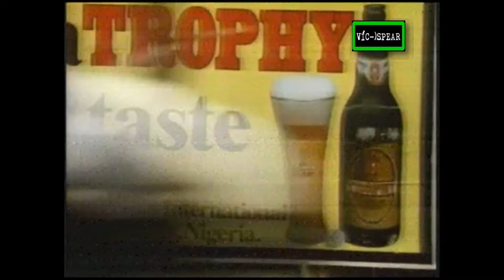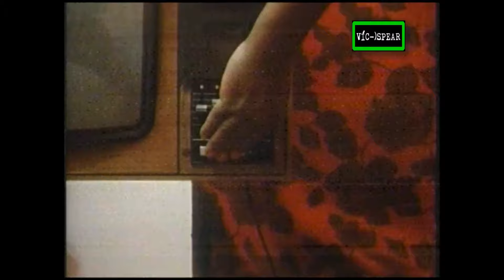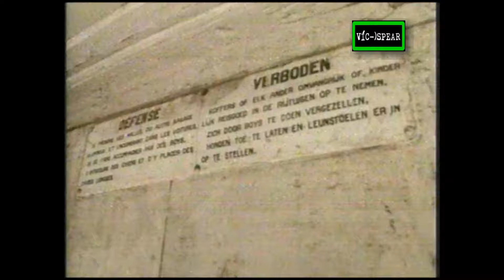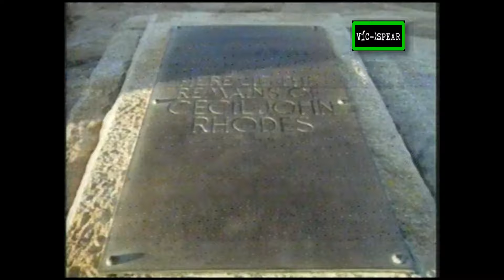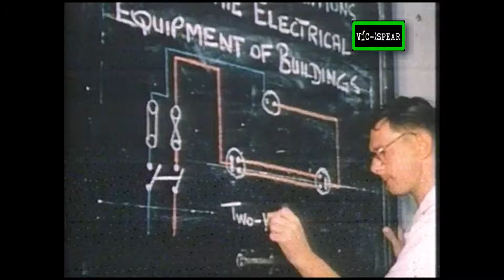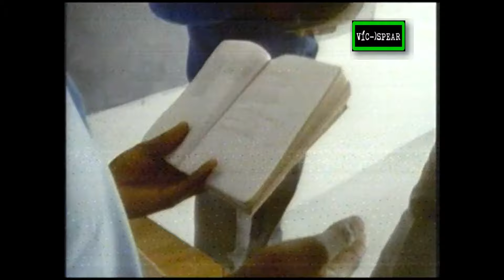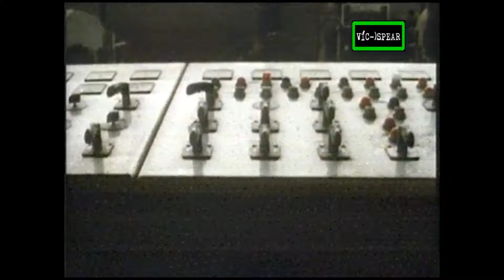Los Africanos, Una Triple Herencia: Medios de Explotación - Documental (1986) - Latino -Episodio 4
Dr. Ali Mazrui voz en Español: Carlos Becerril

Traza el legado económico colonial, el desarrollo de la esclavitud y el control europeo de los recursos naturales de África, prestando especial atención al papel desempeñado por Bélgica y Gran Bretaña.

Los Africanos: Una Triple Herencia
Examina la historia, la geografía y la cultura de África, evalúa las influencias nativas, árabes y occidentales, y analiza los deportes, la religión, el gobierno y los problemas sociales en África.

Titulo original:
The Africans: A Triple Heritage